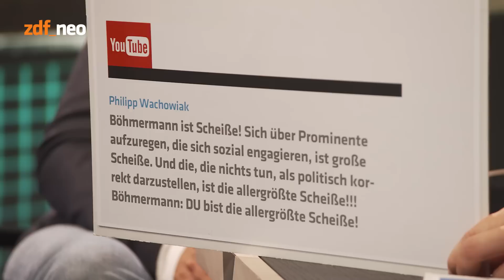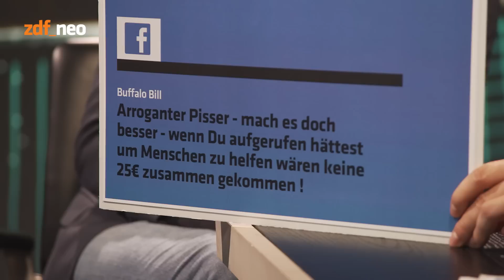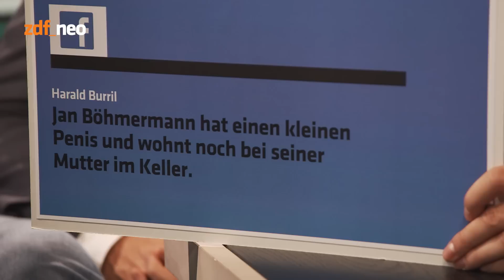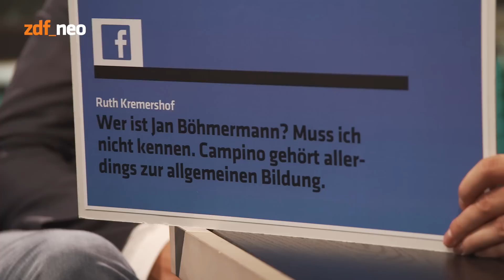Die große Kommentare-kommentiere-Show mit Dirk Stermann und Jan Böhmermann - NEO MAGAZIN - ZDFneo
Jan Böhmermann wirft, mit Unterstützung von Dirk Stermann, einen Blick auf das Trendbarometer Internet, Heimat der differenziert und grammatikalisch einwandfrei vorgetragenen Kritik.